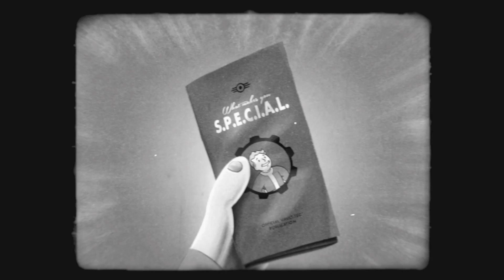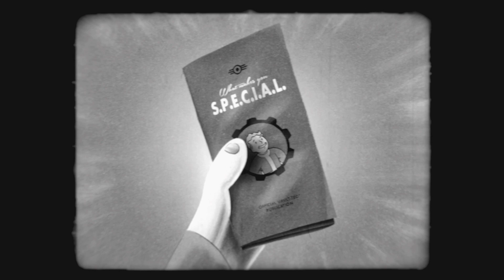Fallout 4 S.P.E.C.I.A.L Video - Agility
Vault-Tec Introduces the S.P.E.C.I.A.L  attribute of Agility, and how it can save your life in the commonwealth wasteland.

this.